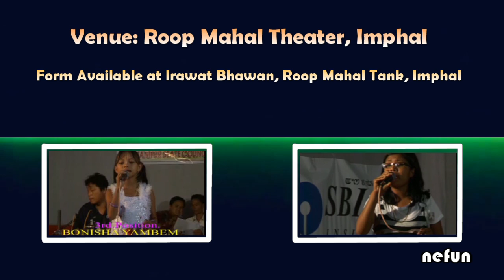AJ Maisnam ~ Angang Oerengeigi Ra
Young A.j Maisnam